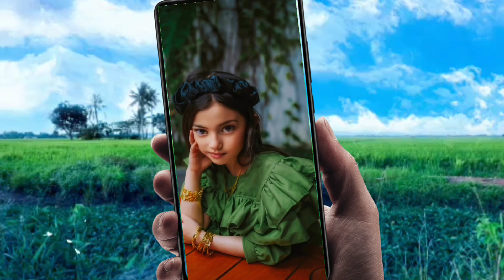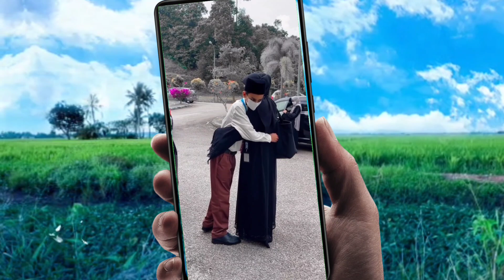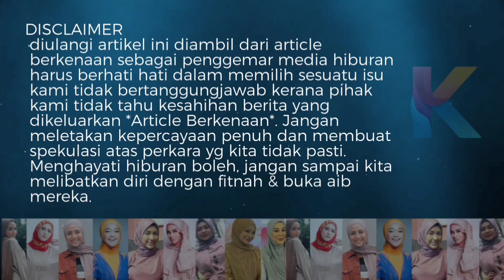Secocok!! Anak Che Ta Dikenenkan Dengan Anak Rita Rudaini?